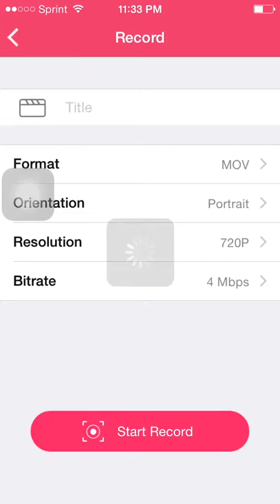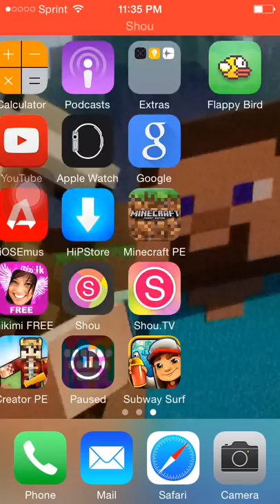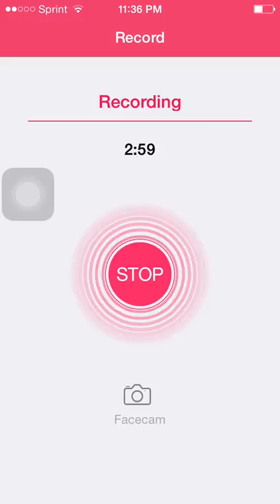Flappy bird let's play video 2015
Ibb sitoula